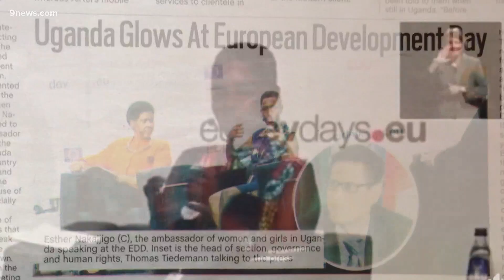Denver man files claim after wife decapitated by Utah park gate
According to the claim, 25-year-old Esther Nakajjigo was decapacitated while sitting in the passenger seat of a car that was exiting Arches National Park.

9NEWS (KUSA) is located in Denver, Colorado.